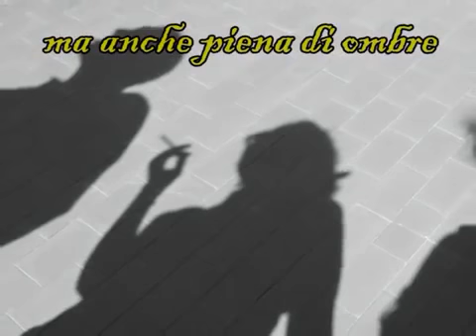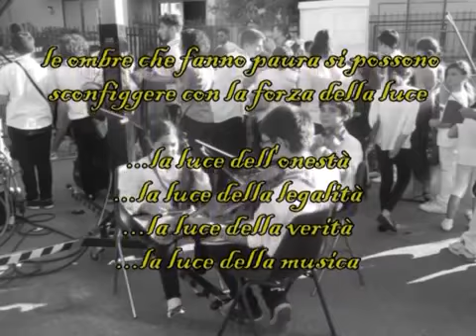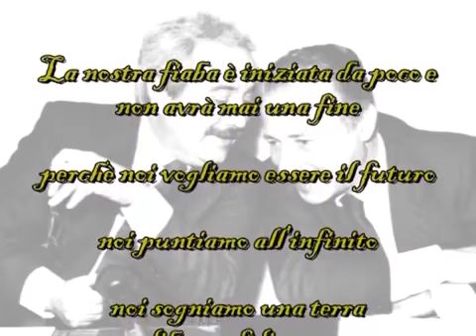La fiaba dell'orchestra Falcone e Borsellino